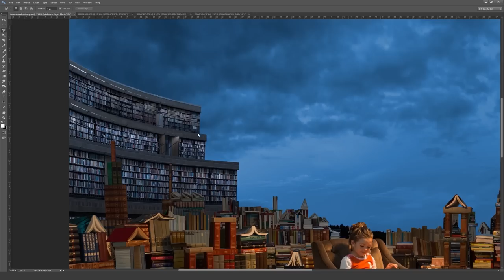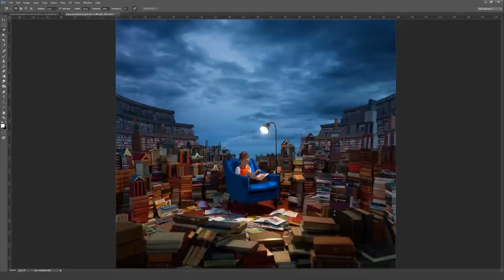Endless stories - Barncancerfonden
An image created for The Swedish Childhood Cancer Foundation (Barncancerfonden). By supporting cancer research more children can survive and fulfill their dreams, like for example reading all the books in the world.

Julia suffered from leukemia at age of two. Now the treatment is completed, and Julia is back with her friends at the kindergarten. When Julia was two years old she was diagnosed with leukemia. Her parents Adriana and Magnus and big brother, Gustav, had just moved to Alingsås, Sweden when life turned. There are no words to describe such a situation. But how inhumanely overwhelming things may seem, there is hope. Despite the difficult circumstances, she has been an incredible fighter. With your help increase the chance that their lives will be filled with many more wonderful experiences and memories!

The Swedish Childhood Cancer Foundation is a non-profit organisation dedicated to collecting money to prevent and combat cancer diseases in children. The Childhood Cancer Foundation operates exclusively on the basis of donations from individuals and the private sector, and receives no grants from the national government, the municipalities or the county councils.  Everyone involved worked for free on this project.

Stylist: Catherine Vaindorf, Stylist Assistant: Evelina Engström, Photo Assistant: Vincent Sjögren, Advertisment Agency: Ingo, Sweden, Agent: Agent Molly & Co